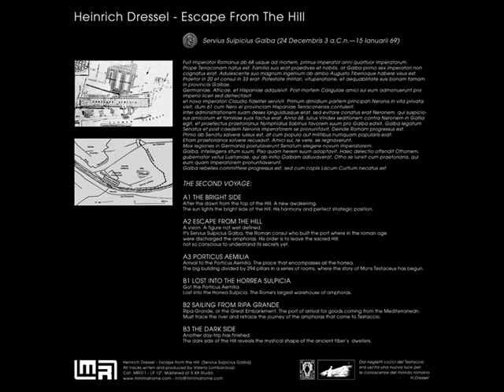Heinrich Dressel - Escape From The Hill (Escape From The Hill - Minimal Rome - 2008)